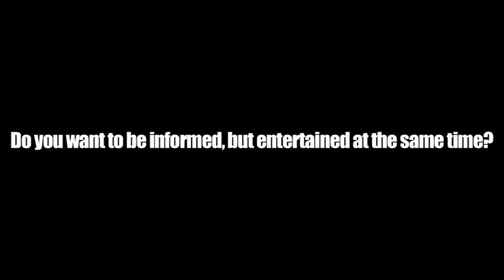The True Story channel trailer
Hey everyone! It's Seamus here with a channel trailer for my review show, The True Story.
I am known for working on a review show called The True Story. So far, I've got only 4 episodes done, but I'm sure you guys will enjoy what I have to offer.
For those of you you who aren't familiar with my work, I've constructed this fancy, pansy trailer for you guys.
I'm planning more than just this review show, so keep an eye out for it. Take care, my friends!